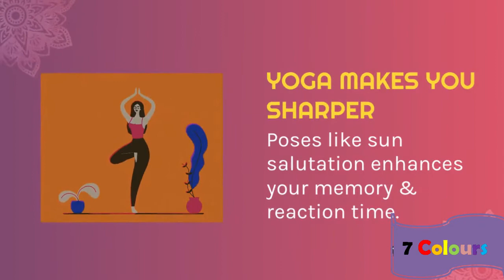Yoga for physical and mental strength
Different types of Yoga overview: Micro exercise, Asana, Pranayam. Reasons to do Yoga. Yoga for kids